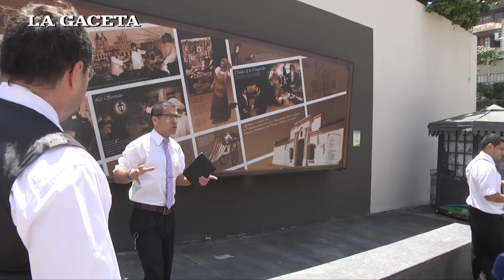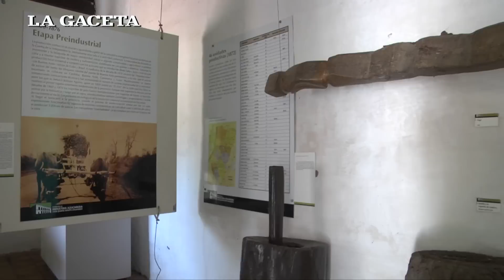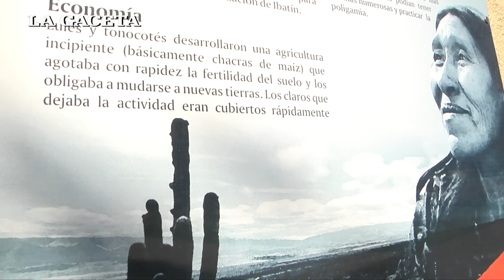Descubrí el circuíto turístico de Tucumán